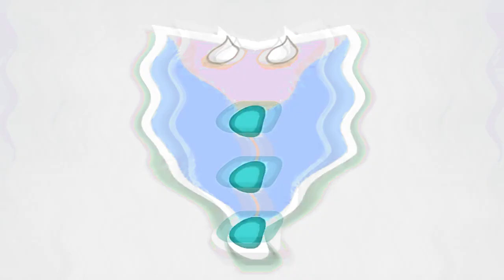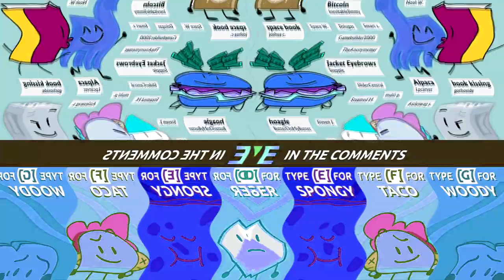BFB 18 Not Scary